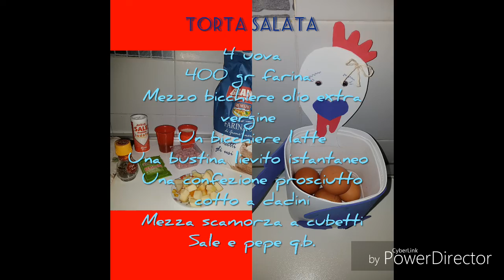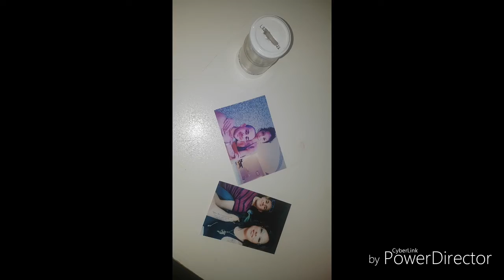San Valentino.. menù facile e veloce.. pensierino a costo 0 😍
Ho cucinato una soffice torta salata... delle crespelle e una crostata... da un barattolo ho fatto un dindarolo!